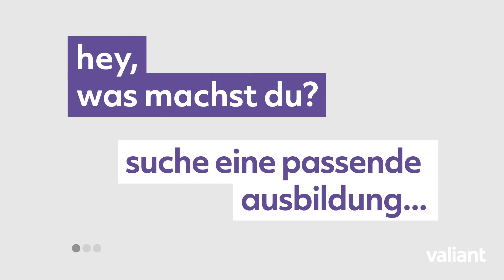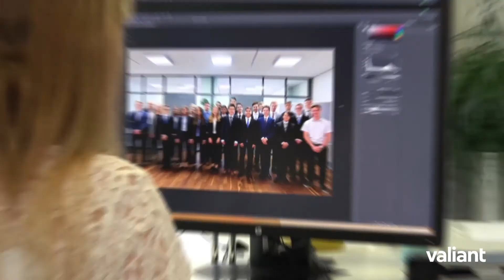Einfach gut ausgebildet – Wie auch du ein Teil unserer Zukunft werden kannst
Bist du auf der Suche für eine Lehre oder Praktikum? Dann schau dir die Ausbildungsmöglichkeiten bei Valiant an. Wir sind einfach Bank. Lokal verankert mit über 96 Geschäftsstellen in 13 Kantonen der Deutschschweiz und Romandie. Und mit einer Ausbildung, die dich weiterbringt

Valiant ist ein unabhängiger Schweizer Finanzdienstleister. Valiant ist ausschliesslich in der Schweiz tätig und bietet Privatkunden und KMU ein umfassendes, einfach verständliches Angebot in allen Finanzfragen. Valiant ist an 96 Standorten in folgenden 13 Kantonen lokal verankert: Aargau, Basel-Landschaft, Basel-Stadt, Bern, Freiburg, Jura, Luzern, Neuenburg, Solothurn, St. Gallen, Waadt, Zug und Zürich. Zudem ist sie dank innovativen, digitalen Dienstleistungen in der ganzen Schweiz präsent. Valiant hat eine Bilanzsumme von 31,9 Milliarden Franken und beschäftigt über 1000 Mitarbeitende – davon 70 Auszubildende.

Ausserdem erfahren Sie in unserem Newsroom lilAktuell noch mehr News, spannende Stories und nützliche Tipps von Valiant Bank